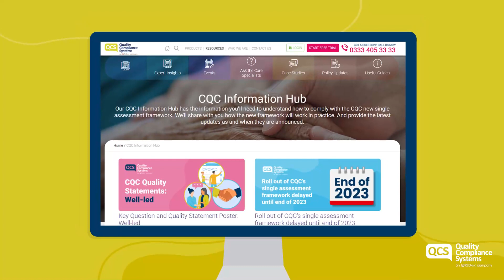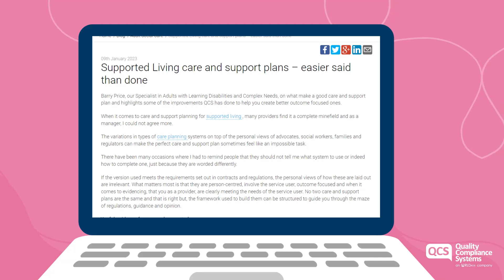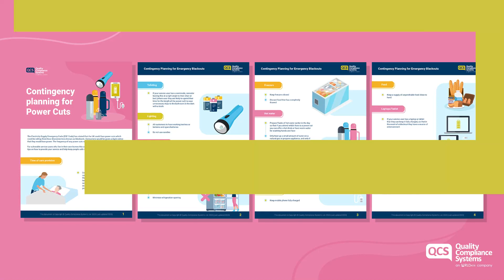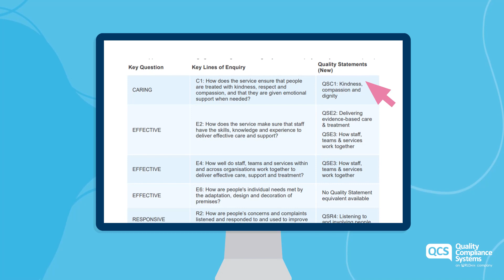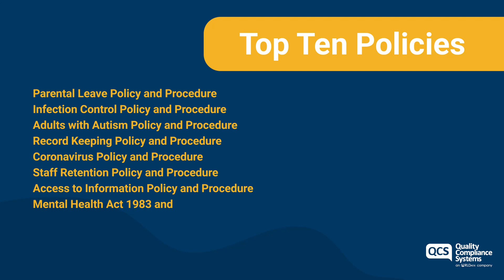Social Care Monthly Highlights (February 2023)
We're here to share with you some of the social care highlights:

• Parental Leave Policy and Procedure
• Adults with Autism Policy and Procedure
• Record Keeping Policy and Procedure
• Mental Health Act 1983 and Regulations 2008 Policy and Procedure
• Risk Taking Policy and Procedure

By signing up to our Management System, all your CQC compliance policies, procedures and independent guidance are just a click away.